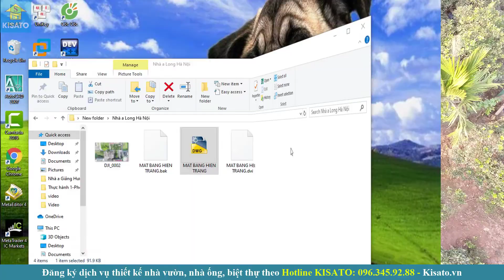KISATO Thiết Kế Mẫu Biệt Thự 2 Tầng Cho Nhà Anh Long Tại Hà Nội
Mẫu biệt thự đẹp được công ty cổ phần kiến trúc KISATO thiết kế cho anh